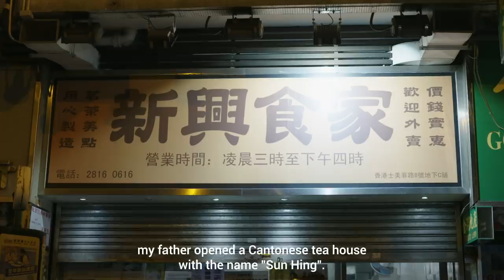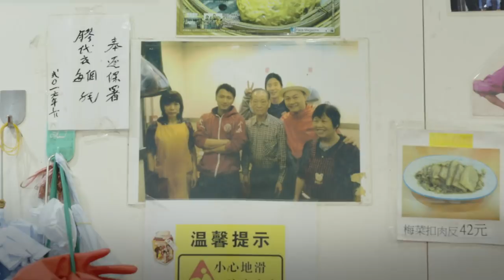Dim sum chef wakes up at 1am to serve hungry diners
Meet Chui Kwok-hing, a dedicated traditional dim sum chef who starts his day at 1am every day.

What’s considered to be the middle of the night for most people is when his alarm goes off, but after 30 years in the industry, Chui perseveres in working at the crack of dawn for his loyal customers. Sun-hing, his restaurant in Kennedy Town, opens its doors at 3am to service the working class and students of of Hong Kong.

Chui’s story is part of our series “Good Morning, Hong Kong” produced by our newly launched branded content studio, Morning Studio. The series is a celebration of our home, Hong Kong, and the diversity of mornings in this city.